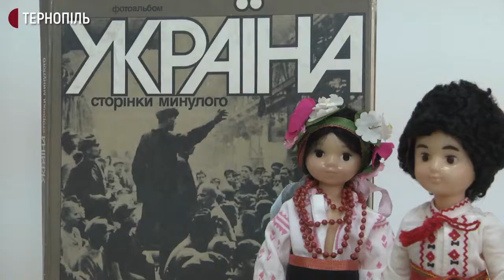Колекцію ляльок репрезентувала тернополянка Ольга Гондз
Колекцію ляльок репрезентувала тернополянка Ольга Гондз в обласному краєзнавчому музеї. На виставці "Ляльки: творчий круїз Ольги Гондз" - понад 200 ляльок, які колекціонера зібрала за три роки.